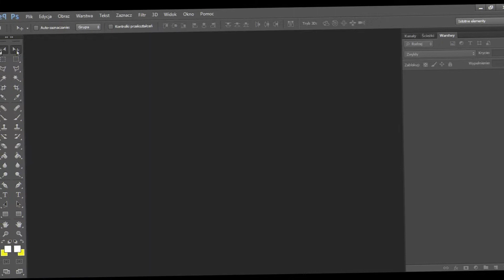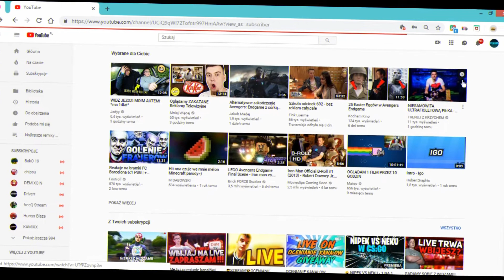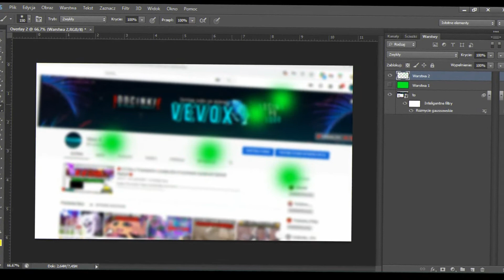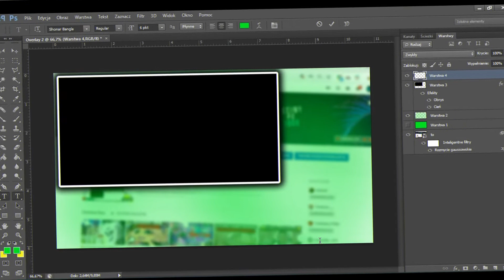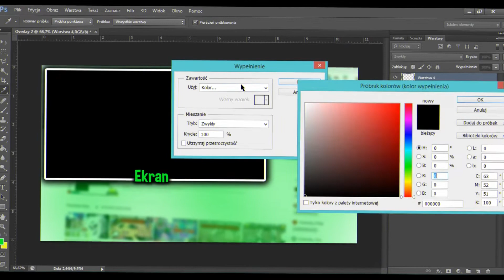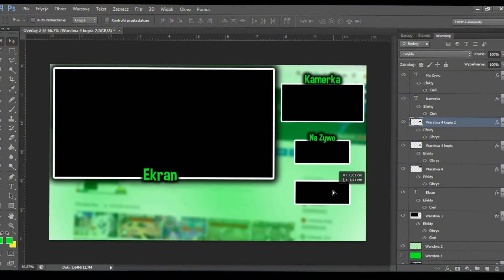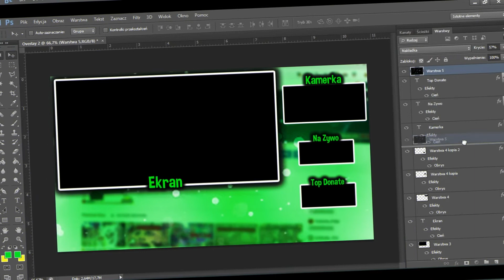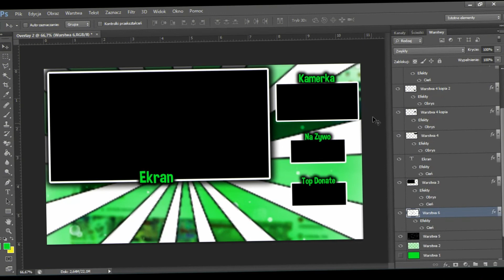💪 Jak Zrobic Overlay 2 ?? / VEVO X 💪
👇😝 Rozwin Opiski po wiecej informacji 😝 👇
😃 Szczel 👍 wtedy docenisz moja prace😃
💪 Dolacz do Armi Vevoxa klikajc ten link : ( Jest nas juz nas tam 858 za co z calego ❤ DZIEKUJE )
👽Intro : Praca Wlasna
🌛 Outro : Praca Własna
💾 Miniaturka : Praca Wlasna
🎵Muzyczka🎵 :
🎶 Top 50 Music Popular 2018
💻Programy 💻 :
🎥 oCam
🎤Filmora lub Kinemaster
💾 Photoshop lub Adobe Photoshop Touch